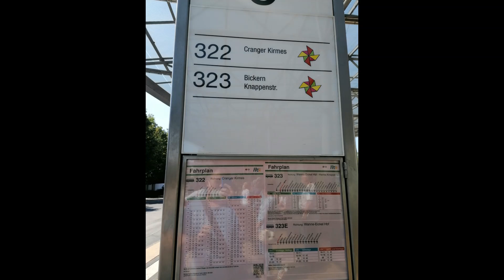Cranger Kirmes / Herne 12.8.2022 & 5.8.2023 in Bilder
Bilder von der 538. und 539. Cranger Kirmes und vom Umzug

Am 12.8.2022 hab ich die meisten Bilder gemacht bei guten 38°C und am 5.8.2023 war es zwar warm , aber später  kam gegen 16 Uhr ein sehr starker regen und kam viel runter , dadurch kaum Bilder gemacht !

Beim Cranger Umzug am Samstag den 5.8.2023 , zum ersten mal Live gesehen , hab von 2 Standorten ein paar Bilder gemacht !
Am 2 Standort habe ich sogar ein paar Live Übertragungen gemacht über mein Profil bei Facebook !

Am Cranger Umzug waren 4.000 Teilnehmer , Strecken länge gute 4 Km !
68 Festwagen davon mit 4 Fußgruppen , Insgesamt 15 Fußgruppen und 7 Musikgruppen !
Dieser Umzug wird mindestens schon 50 Jahre oder auch länger durchgeführt in Herne !
Umzug IMMER am 1. Samstag im August !
Insgesamt geht der Umzug 3 Stunden und 30 Minuten (geht um 10:30 Uhr los und gegen 14 Uhr ist er vorbei) !

Nächstes Jahr bin ich wieder beim Umzug dabei :-)

und

und